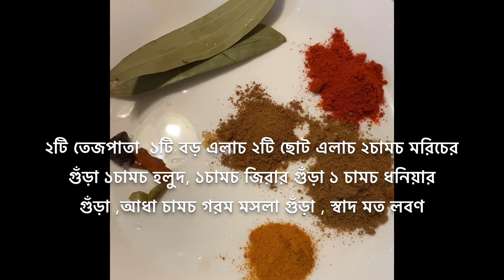চিকেন কষা/ Chicken Kosha🍗🍗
আজকের রেসিপি  চিকেন কষা 🍗🍗
চিকেন পরিস্কার করে ধুয়ে   ১ চামচ হলুদ ১ চামচ মরিচের গুঁড়া আর আন্দাজ মত লবন  দিয়ে মেখে নিতে হবে।

২টি তেজপাতা  ১টি বড় এলাচ ২টি ছোট এলাচ ২চামচ মরিচের গুঁড়া ১চামচ হলুদ, ১চামচ জিরার গুঁড়া ১ চামচ ধনিয়ার গুঁড়া ,আধা চামচ গরম মসলা গুঁড়া , স্বাদ মত লবণ।

পরিমাণমত  খাবার তেল গরম হলে তাতে চিকেন মাখাটা দিয়ে হালকা ভেজে নিতে হবে।

চিকেন ভাজা তেলে,তেজপাতা আর এলাচ দিয়ে ২টি মাঝারি পিয়াজ কুচি দিয়ে,তেলে ৫  মিনিট ভেজে নিতে হবে , তারপর ১ চামচ রসুন বাটা ১ চামচ আধা বাটা দিয়ে,আরও পাঁচ মিনিট রান্না করতে হবে।

সব মসলা এক সাথে দিয়ে  ১ চামচ সয়া সস,১ চামচ টমেটো সস দিয়ে ভালো করে কষিয়ে,চিকেনটা  দিয়ে দিতে হবে

১৫ থেকে ২০ মিনিট রান্না করলে চিকেন কষা রেডি